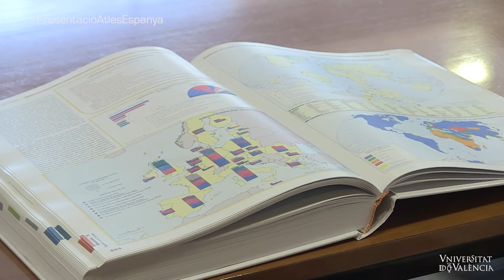La Universitat rep el “Compendi de l’Atles Nacional Espanyol"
La rectora de la Universitat de València, M. Vicenta Mestre ha rebut aquest matí el “Compendi de l’ANE: Espanya en Mapes. Una Síntesi geogràfica” elaborat per la xarxa ANExxi i on el Departament de Geografia de la Universitat ha desenvolupat un paper molt important en la seua elaboració.